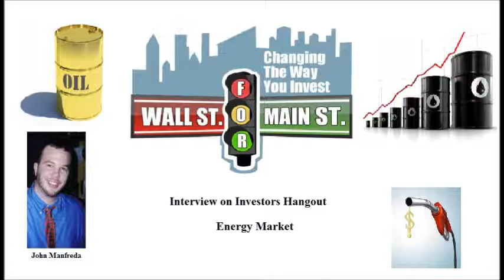John Manfreda Interview on Energy Market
John Manfreda was on Alternative Investor to discuss the energy market and how alternative energy can have big impact. They discussed thorium energy, biofuel, algae and much more!